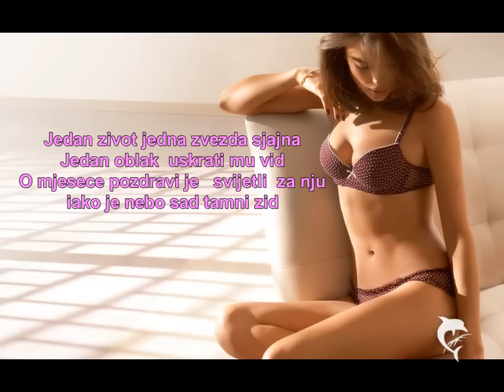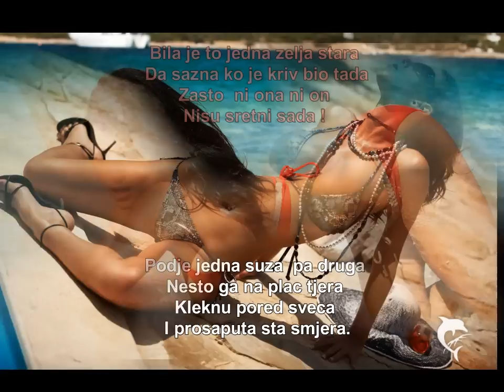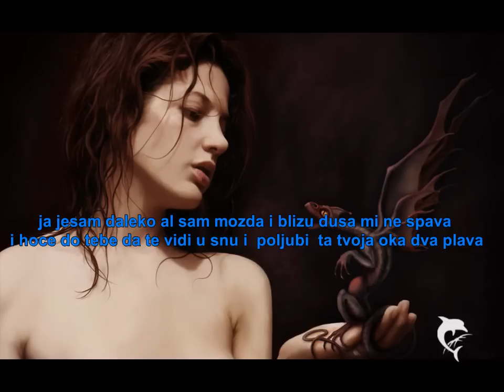Jedna zelja stara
napisano posveceno